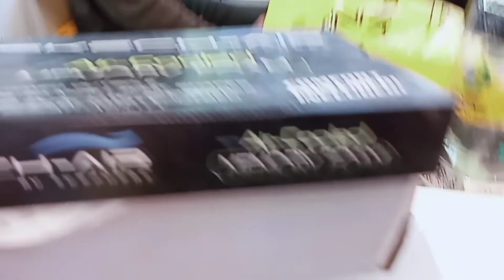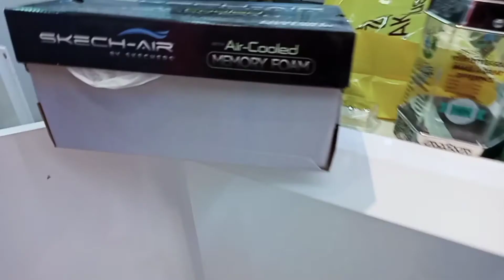Shopping time na,@City centre ajman.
pasalubong para sa pamilya.
Shopping time @City centre ajman.